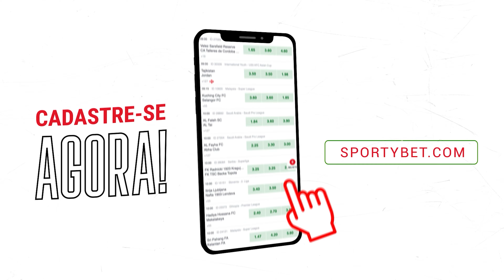Entrevista Exclusiva l SportyFM & Diego Paladini l EP 46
Diego Paladini é professor de educação física, criador de conteúdo sobre vida saudável e dono da página @saúdenarotina. Ele compartilha histórias e opiniões com Felipe Solari no ep 46 do SportyFM.